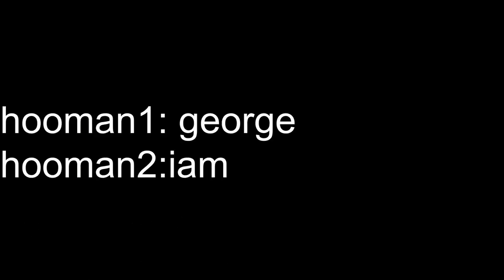"Real Money" by Evan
Filmed and edited by students in Digital Video Editing at Rata Studios.